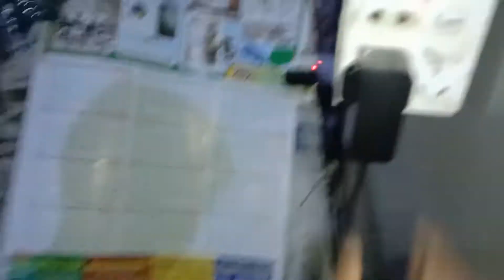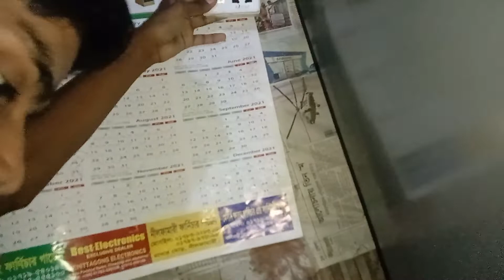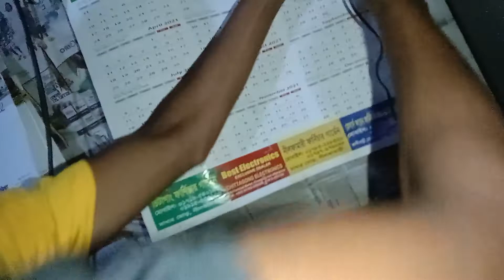TP link router c54 ac1200 Unboxing। Vlog_03 [Bat Boy Vlog]